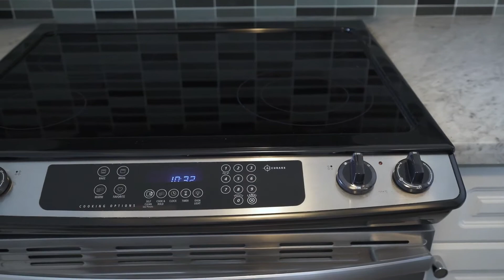1800 Sunset Harbour Dr Unit 1409 Miami Beach - UNBRANDED Video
Welcome to 1800 Sunset Harbour Dr, Unit 1409 in Miami Beach.  This 800sf 1/1.5 waterfron condo has been listed for $489,000.  This is fully upgraded and move-in ready at Sunset Harbour Yacht Club.  This is the most walkable area of South Beach, away from the crowds and tourists.